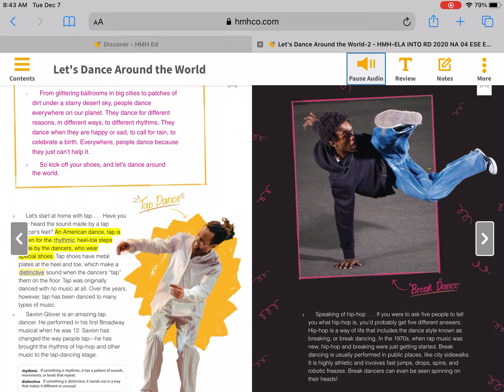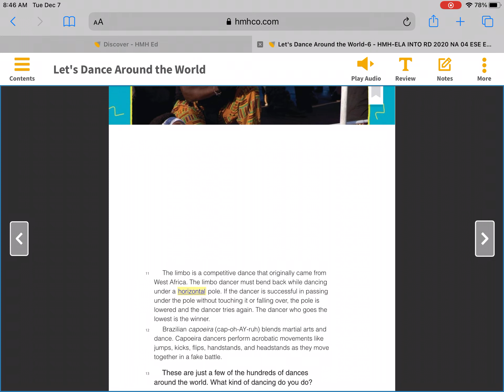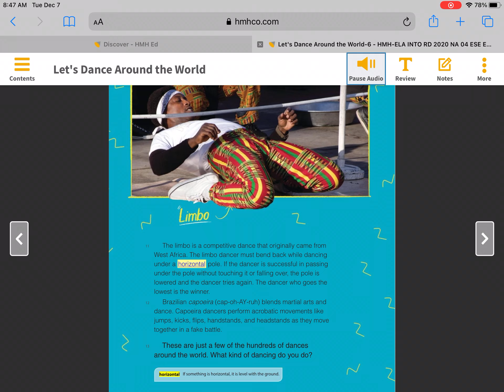December 7, 2021